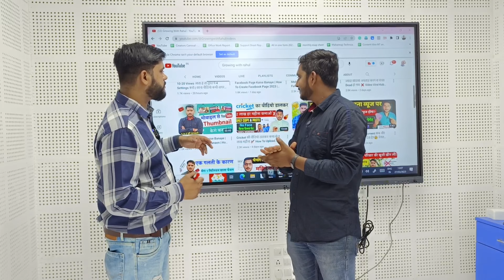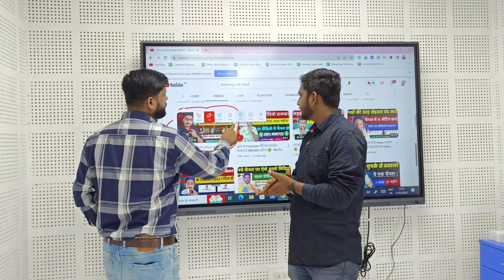यूट्यूब के पैसों से बना दिया 2 करोड़ रूपये का स्टूडियो 😱 !! Live Dekho